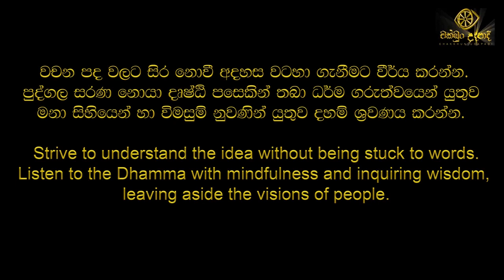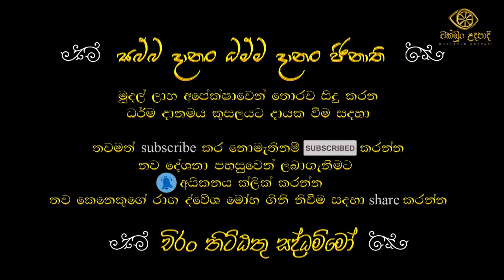ඔබෙයි නිඝණ්ඨගෙයි වෙනසක් නෑ | මරණය | පටිච්ච සමුප්පාදය | චක්ඛුං උදපාදි || Chakkun Udapadi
උපුටා ගැනීම : අරිය අසංඛත YouTube නාලිකාව